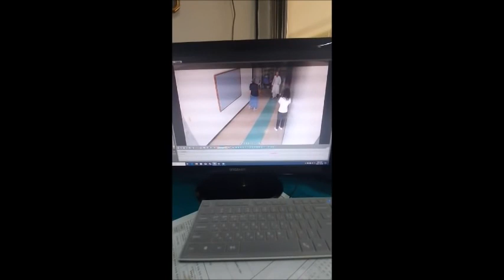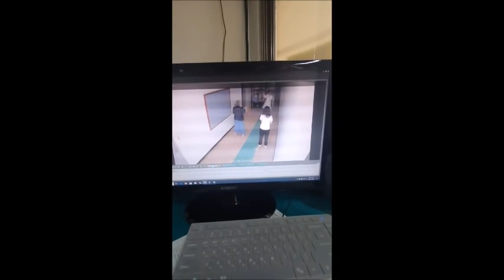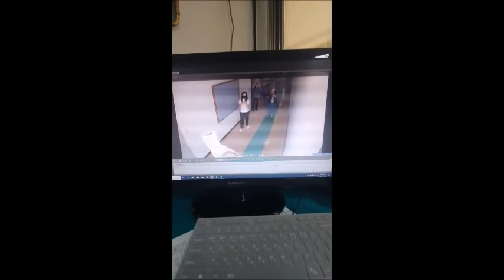충격. 신학교 안에서 굿판? 감리교단은 왜 손원영 교수를 이단으로 규정하지 않는가?/ 안희환목사/ 예수비전성결교회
문의 및 상담/ 최성동목사 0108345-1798. 배태균목사 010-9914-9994